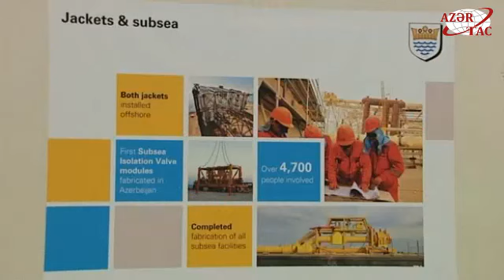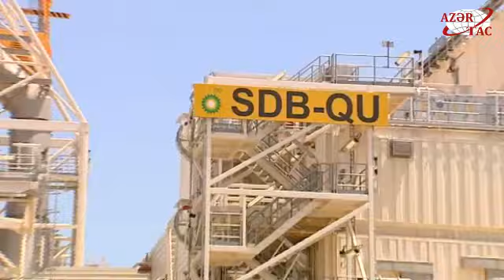“Şahdəniz Mərhələ 2” üçün inşa olunan platformanın üst tikililəri dənizə yolasalınıb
“Şahdəniz Mərhələ 2” üçün inşa olunan iki platformadan birinin üst tikililərinin dənizə yolasalma mərasimi olub